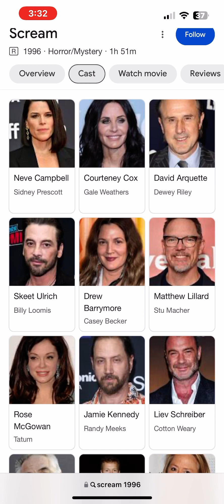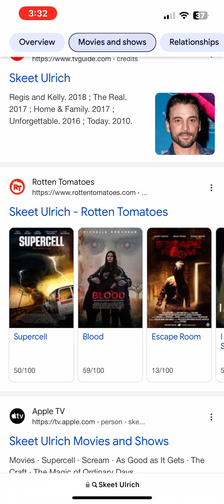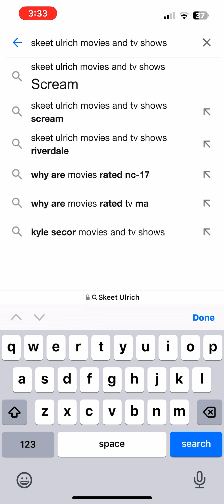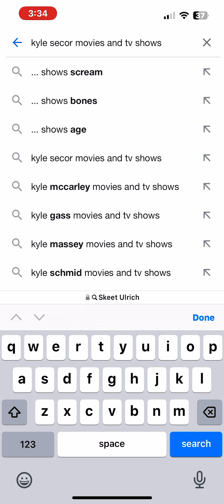Sydney’s back for scream￼ 7